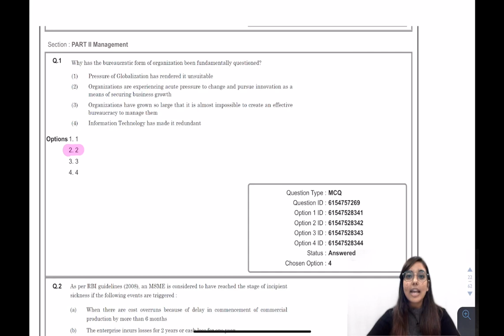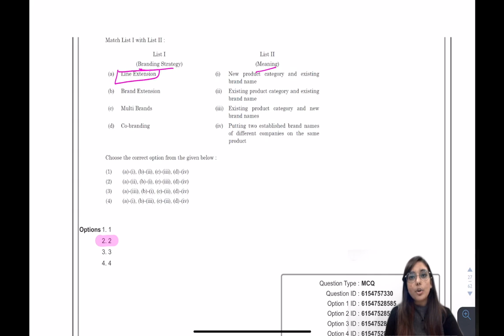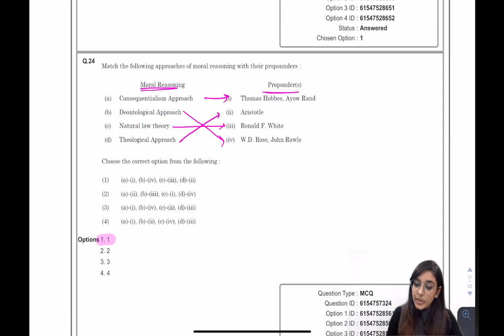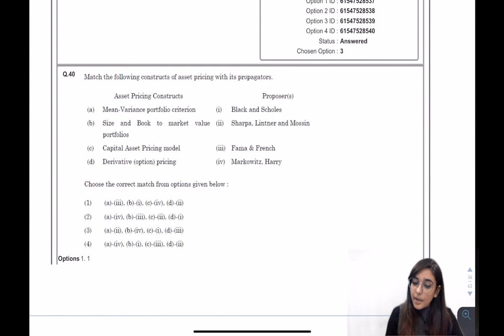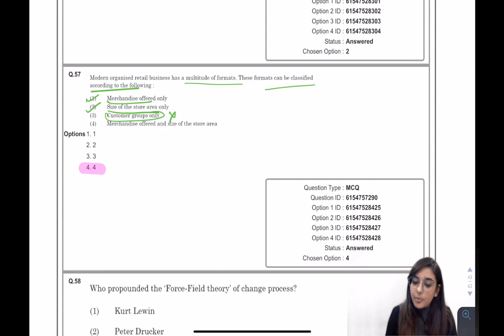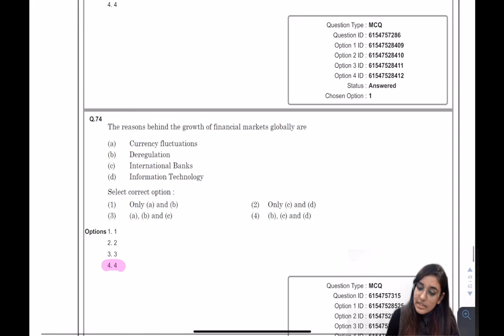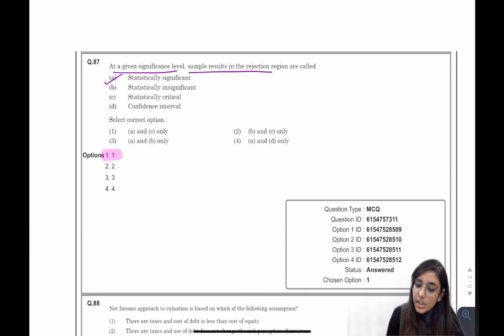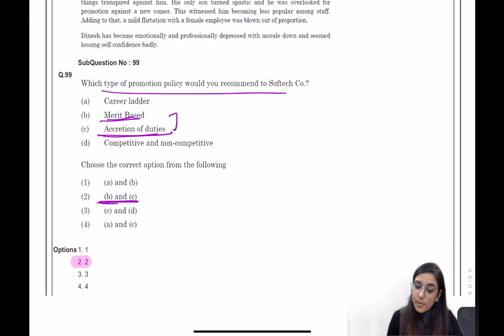Management Answer Key 04 December 2019 | UGC NET Management Paper 2 | Dec 2019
In this video, we shall be discussing the answer key for  UGC NET Management Paper 2 held on 4th December 2019 (Afternoon Session).